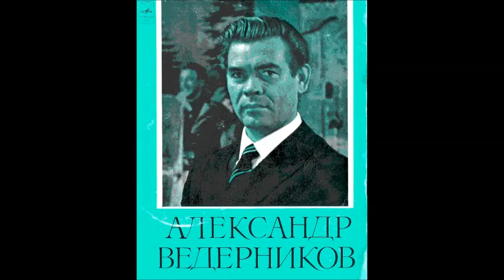Ты взойди солнце красное Александр Ведерников